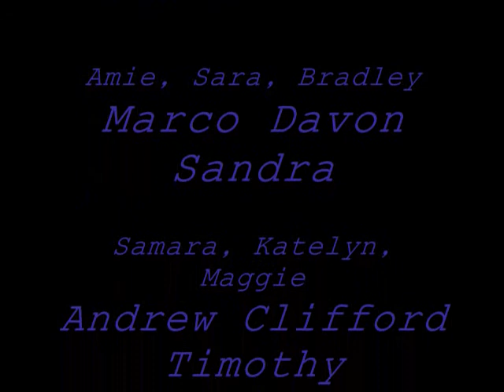D12 - Pimp Like Me (Pics)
I Waz Bored So i Made This Vid. & Sry If It The Pics Are Going Fastt.